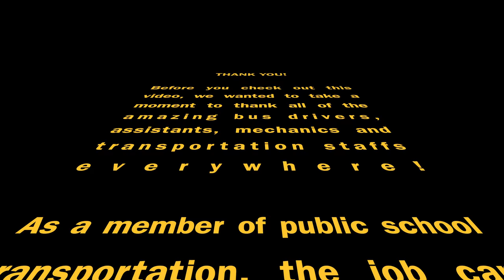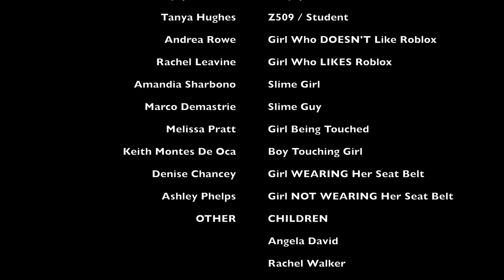"Washboard Road" Music Video (Extended Version)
THIS IS THE EXTENDED VERSION OF "WASHBOARD ROAD"

We are so excited to share with you our parody of "Old Town Road" by Lil Nas X and Billy Ray Cyrus, called "Washboard Road"!

Story behind "Washboard Road":

Half of my bus route for the 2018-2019 school year consisted of driving down some of the roughest dirt roads in East Pasco county (FL).  I kept hearing the kids on my bus singing this song called “Old Town Road” and that’s when I jokingly came up with the chorus of the song…

“I’m gonna take my bus down the washboard road, I’m gonna drive until my mirrors fall off”

The truth of the matter is, the mirror on my bus really did fall off not once, but twice due to the infamous "Richland Road" aka "the washboard"!  The rest of the song highlights some of the things that we deal with as bus drivers (and assistants), such as kids tattling on each other (this is normal), vehicles running our stop signs while at student stops (a very serious issue we deal with daily) and just other small things we deal with on the ride.  I got a large group of my friends together to act in the video as “my kids” doing everything we get onto our kids about while having some serious fun in the process!

Be sure to check out the extended version of the video out at:

LYRICS:

“Washboard Road”
Parody of “Old Town Road” by Lil Nas X and Billy Ray Cyrus
(Words by: Jay Heilman Music by Montero Hill, Trent Reznor & Atticus Ross)

Chorus:
Yeah, I’m gonna take my bus down the washboard road
I’m gonna drive until my mirrors fall off
I’m gonna take my bus down the washboard road

I got my kids on my bus
They’re making’ such a fuss
Flip them lights on
Now it’s time to hush
A million times a day
I’m hearing “Mr. Jay!”
Chi’ren taddlin’ on each other
This is what they say

“Mr. Jay he just touched me”
(Keep your hands to yourself now)
“Mr. Jay she’s not buckled
(Seatbelts for your safety)

Picking up kids on time
Van just ran my stop sign
504 to 509
Look out for that tree line
Kicking up the dust high
Sun is shining so bright
Driving is my duty
But man this hurts my booty

“Mr. Jay he’s got slime out”
(Throw that in the trash now)
“Mr. Jay she hates Roblox
(Can’t say that I blame her)

Bridge:
Up down side to side so much for a smooth ride
Fast slow you gotta go or your surely lose your mind
All these bumps are not a joke,
I’m surprised my bus ain’t broke
You know out here you can’t speed
It feels as though I’ve just lost some teeth
Fairview Heights got nothing though
On two hard miles of Richland Road
Not wanting to drive it no more
But you’ve heard my story so